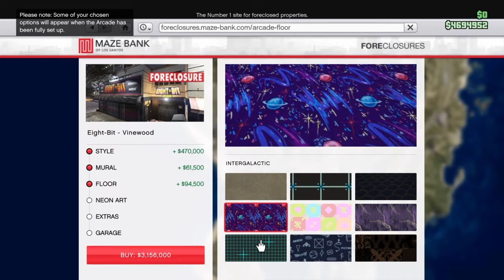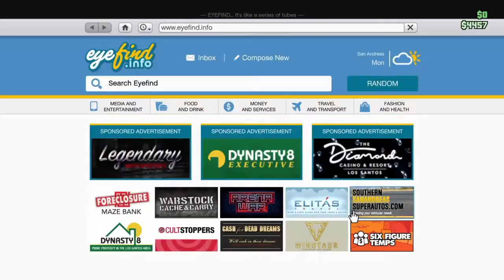TOP 5 Mun uudet GTA -ostokset ja paikat?!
Esittelen kaikki mun tällä hetkellä ostetut jutut. Rahaa meni, mutta menköön!